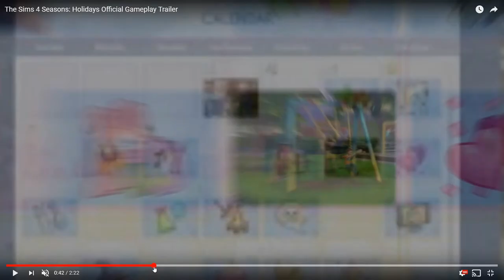SIMS 4 SEASONS | HOLIDAYS GAMEPLAY TRAILER | FIRST IMPRESSIONS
We have another trailer guys!!!

Origin ID    SimplyObsessed28